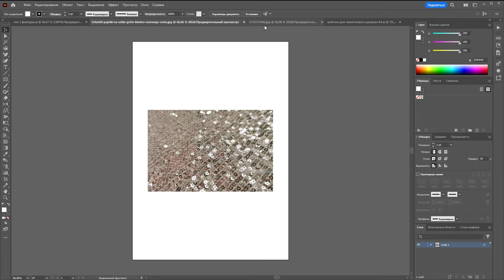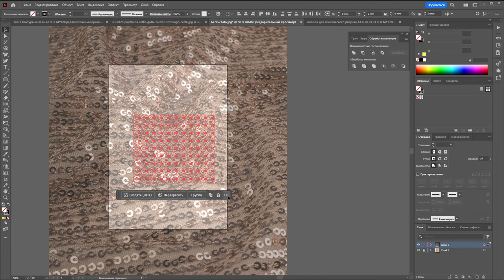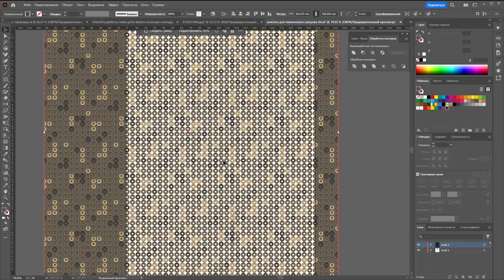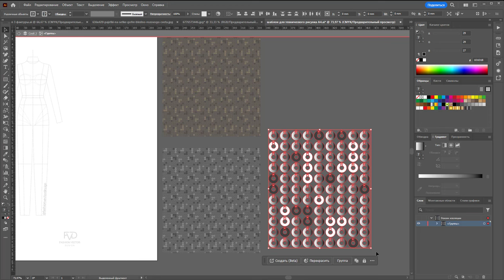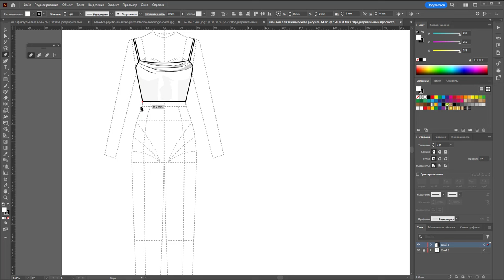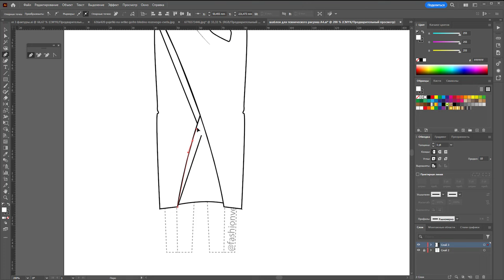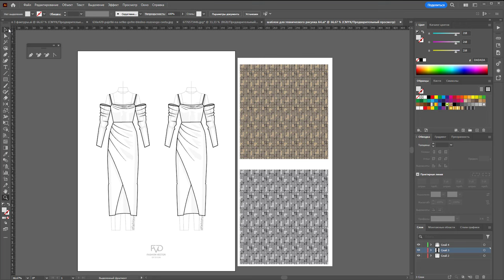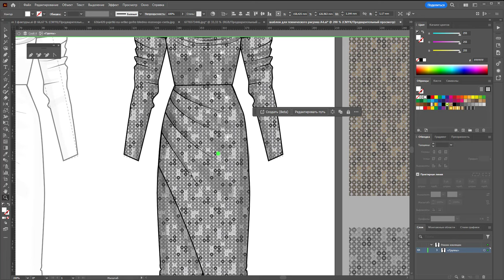Платье из ткани в пайетку в Adobe Illustrator